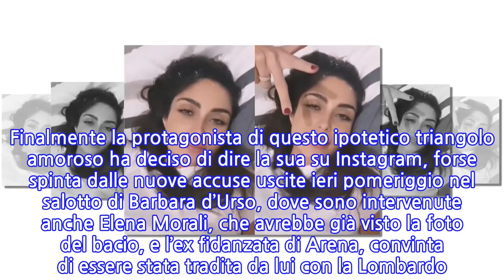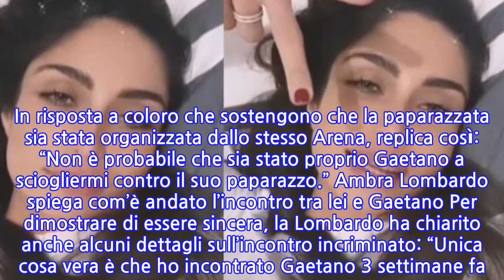La Lombardo risponde alle accuse e spiega com’è andata veramente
La Lombardo risponde alle accuse e spiega com’è andata veramente Diverse persone sono state coinvolte nel dibattito sul presunto flirt tra Ambra Lombardo e Gaetano Arena. C’è chi sostiene sia vero, chi invece, come Kikò Nalli, è fermamente convito che sia tutta una messa in scena da parte dei paparazzi. Finalmente la protagonista di questo ipotetico triangolo amoroso ha deciso di dire la sua su Instagram, forse spinta dalle nuove accuse uscite ieri pomeriggio nel salotto di Barbara d’Urso, dove sono intervenute anche Elena Morali, che avrebbe già visto la foto del bacio, e l’ex fidanzata di Arena, convinta di essere stata tradita da lui con la Lombardo. L’ex gieffina ha smentito tutto e ha raccontato com’è andato in realtà il fatidico incontro in cui sarebbe avvenuto il bacio con Gaetano. “Tutti al gran completo a recitare una farsa penosa”: Ambra Lombardo si difende dalle accuse “Fino ad ora mi sono risparmiata perché preferisco rispondere a domande serie”. Esordisce così la Lombardo su Instagram dopo aver sentito le ennesime accuse contro di lei durante la puntata di Pomeriggio Cinque dove, ad eccezione del suo fidanzato Kikò Nalli, tutti hanno confermato l’esistenza del flirt con Gaetano Arena. “È tutto finto”, smentisce senza dare troppe spiegazioni rispetto a quanto detto fin ora. In risposta a coloro che sostengono che la paparazzata sia stata organizzata dallo stesso Arena, replica così: “Non è probabile che sia stato proprio Gaetano a sciogliermi contro il suo paparazzo.” Ambra Lombardo spiega com’è andato l’incontro tra lei e Gaetano Per dimostrare di essere sincera, la Lombardo ha chiarito anche alcuni dettagli sull’incontro incriminato: “Unica cosa vera è che ho incontrato Gaetano 3 settimane fa. Ci siamo abbracciati ma noi ci abbracciamo come fratelli. Avrà beccato qualche angolazione sospetta”. Poi aggiunge: “Che io abbia un flirt con Gaetano… neanche mia nonna ci crederebbe se fosse viva.”